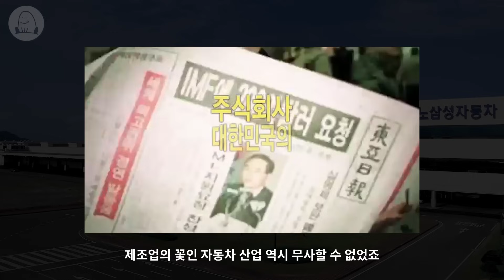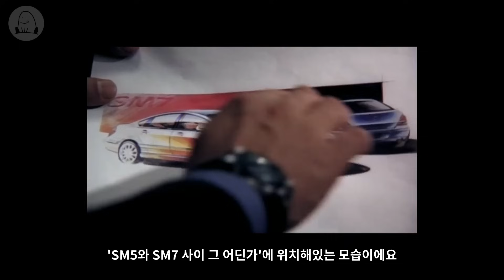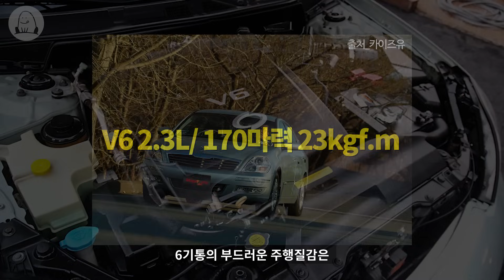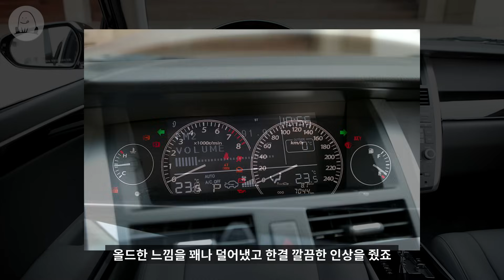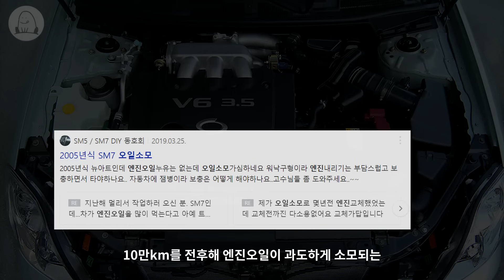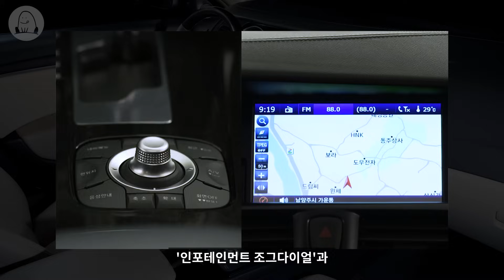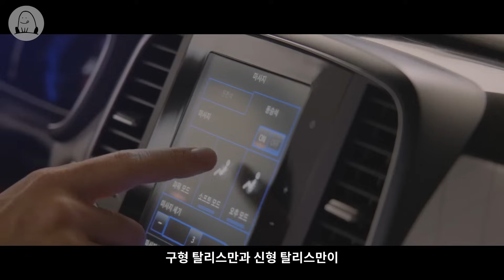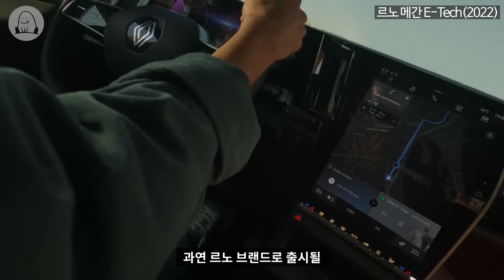[한 편의 SM7 역사] 시작은 창대했지만 끝은 미약했던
시작은 창대했지만 끝은 미약했던 르노삼성의 세번째 라인업, 진정한 '삼성맨의 차' SM7에 대해 알아봤습니다.
[▼바로가기]
00:00 인트로
01:08 잘 만든 SM5, 다음 단계는?
03:00 SM7 (2004)
03:50 '스포티'한 대형차
04:40 범퍼신공
05:24 시대를 앞선 거실 인테리어
07:22 닛산의 명기 'VQ 엔진'
09:01 제대로 먹혀든 조삼모사
09:49 SM7 뉴아트(2008)
12:01 세련된 브랜드 이미지, 삼성맨의 차
13:43 올 뉴 SM7 (2011)
14:29 예고편만 화려했던 2편
15:43 곡선미가 돋보이는 디자인
17:16 운전자 중심 인테리어
18:57 닛산의 명기와 르노의 병기
20:20 우하향 판매량
21:31 SM7 노바(2014)
22:12 LPG, 눈물겨운 방향전환
24:14 시작은 화려했지만 끝은 미약했던

※ '한 편의 역사'는 앞서 나누어진 자동차 이야기의 '통합본'으로 수정 및 보완이 이루어져 있습니다:)
※ 특정 브랜드, 차량, 오너에 대한 건전한 비판이 아닌, 욕설·도넘은 혐오 표현은 하지 말아주세요. 가벼운 말 한마디지만 누군가에겐 큰 상처가 될 수 있습니다.